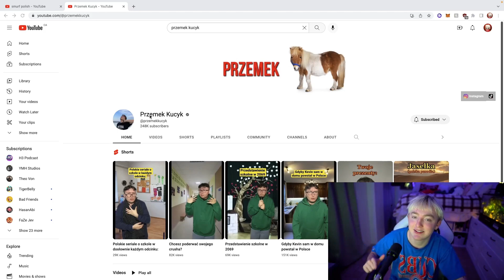REACTING TO POLISH SMURFS!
Hey, my name is Jack. I'm a 19 year old university student/social media influencer. I hate the title "influencer" too, but what else am I suppose to call it. In 2021 my girlfriend, Aneta Podolak, filmed a video of me in comparison to Draco Malfoy. Yup, that's how it started. The video instantly blew up because apparently we look similar, I think it is mostly the blonde hair. I spent the next year growing my audience by making a range of "lookalike", dance, and vlog style tiktok's and was able to amass a large following. It was at this point I wanted to try something now, and with my girlfriend speaking fluent Polish we thought it would be funny to make videos where she tried to teach me. It was a huge success, millions and millions of views and likes brought a whole new audience to are platforms. I'm currently working on tons of language based content while studying commerce at the University Of Toronto.